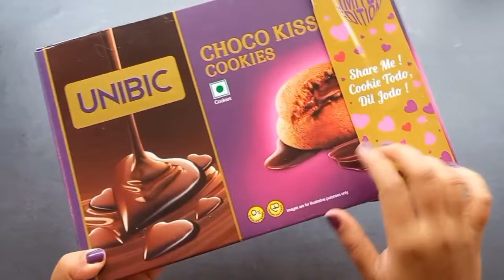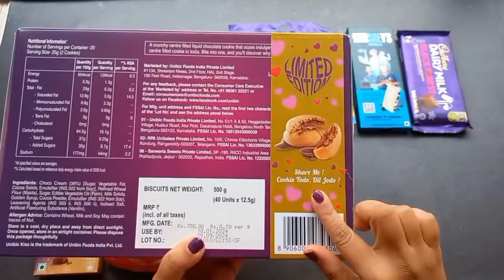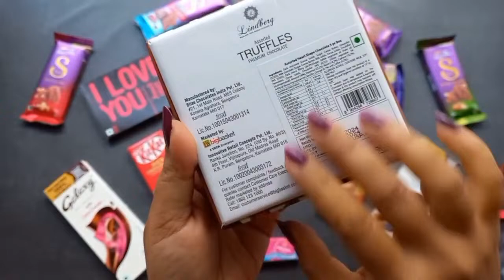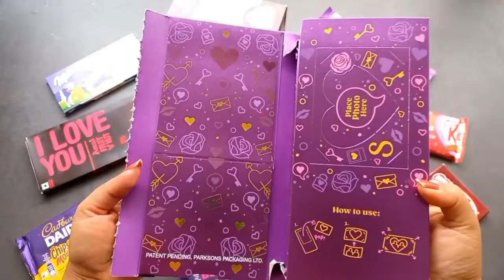100 chocolate opening videos,surprise toys, lots of chocolates ,Cadbury celebration